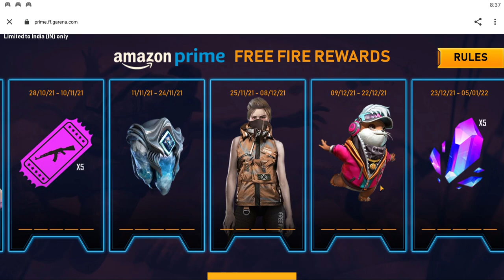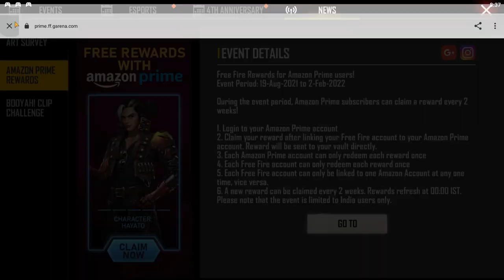Free Amazon Prime - Free Characters , Emotes , Uniforms How to get rewards in Free Fire 2021 - 2022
In this video we will talk about how to claim the Amazon prime reward offers,also giving you trick how to get free amazon prime.
Topics covers in the video
Amazon Prime Rewards Event Login Problem freefire

How to Login Amazon Prime Rewards event in Freefire
How to Claim Free Rewards Amazon Prime Event
How to Complete Amazon Prime Reward Event in Freefire